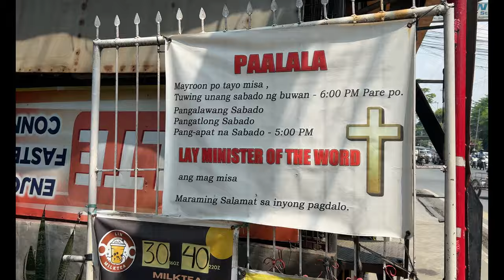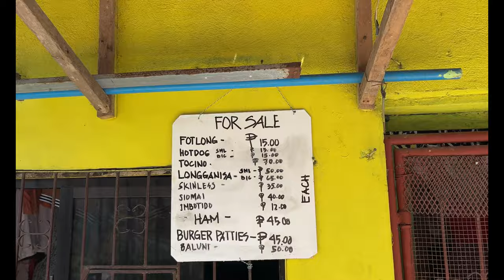Walking Tour Angono Rizal Province Slum Area 2024 [4K]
This low income neighborhood is next to the cemetary.
“Only Dating Website I recommend to meet Filipinas”

EVERYTHING helps the Channel Grow.